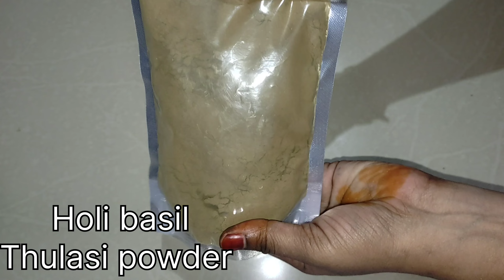All ayurvedic products available#wildturmeric vetivergrass ayurvedic_oraganic_products in Instagram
Hi Frds welcome to manus telugu channel Hi frds

ayurvedic_oraganic_products in Instagram

తెల్లని మెరిసే చర్మం కోసం చందమామ సున్ని పిండి తయారీ విధానం
15+ ingredients tho thayaru chesina sunni pindi
Natural herbal bath powder
Okasaari try chesi chudandi manchi result untadhi